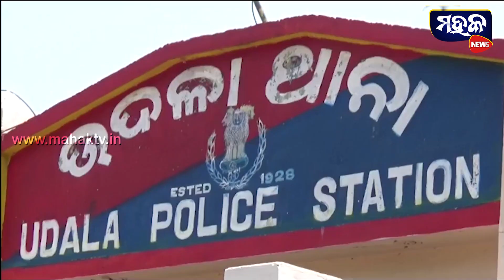ପ୍ରେମ କରି ନାମ ନେଲେ ବିବାହିତା ମହିଳା